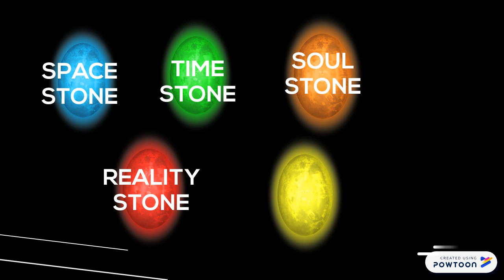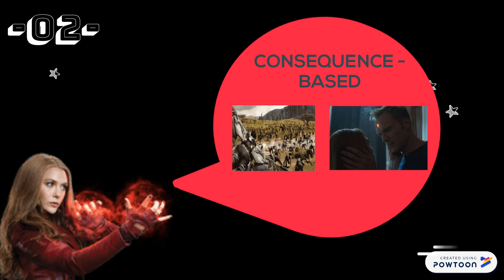Scarlet Witch in Avengers